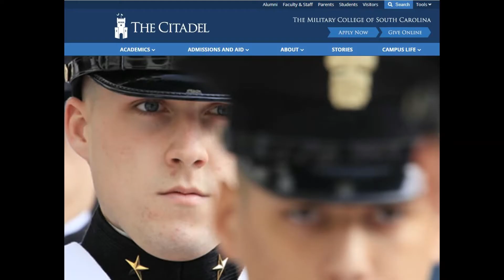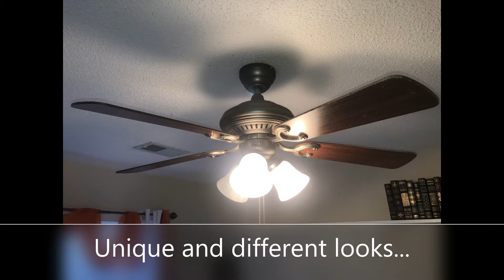Crown Jewel of a Gem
For SALE the Crown Jewel in Woodhill Place, North Charleston, South Carolina.  PRIME LOCATION in this development.